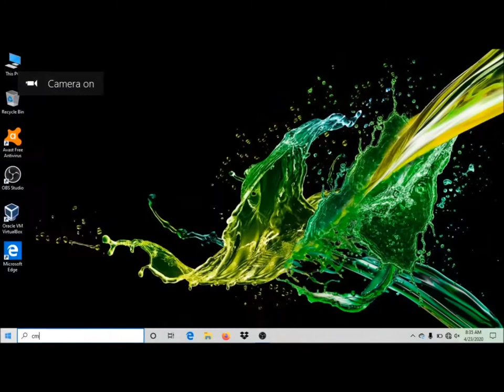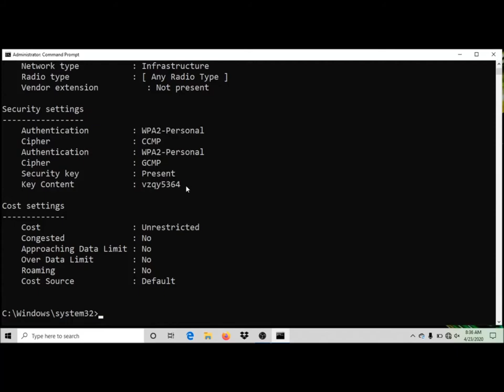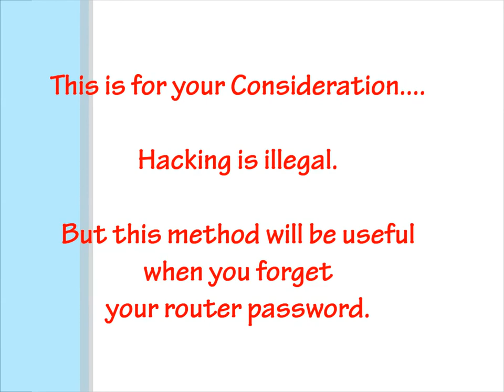How to get the Router Password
Step by step process to find the Router Password.

If this video became useful to you,

Help to GROW our channel with more subscription & views.
Steps

- Run the Command prompt as  Administrator
- Type this command:
- It displays all routers, SSIDs that you have connected before.
- To get the password, type :
  netsh wlan show profile SSID key=clear
  [ SSID - should be the router's SSID which you want to know the password]

* Now you can see the router password for specific SSID

Always remember that Hacking is illegal.

You can use this method to get the router password when you forget it.
But you should have connected to that device at least one time.